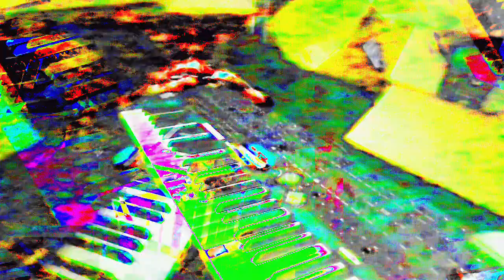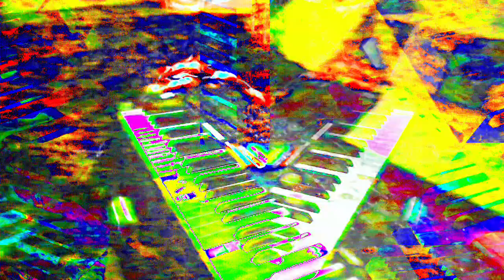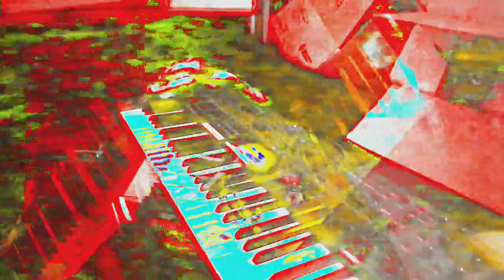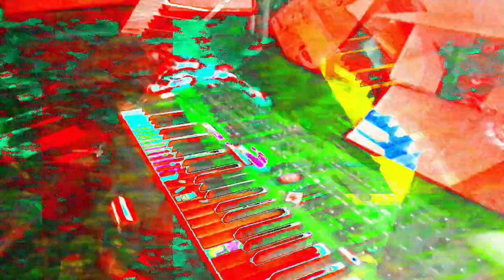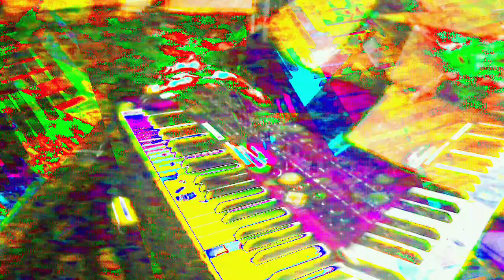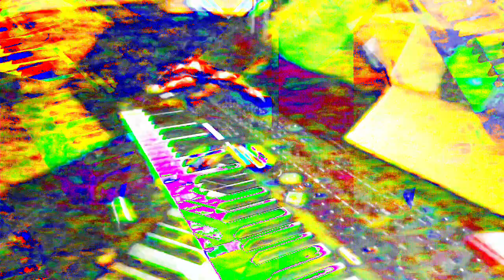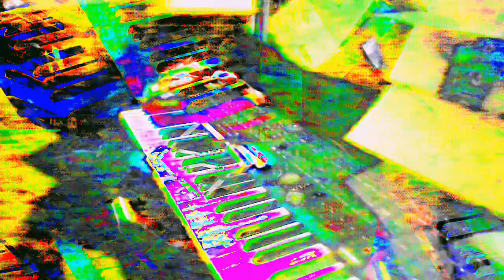Movie 24 05 31 10h01m34s